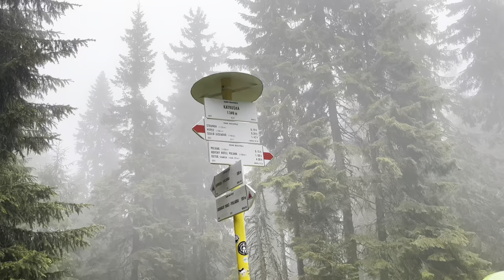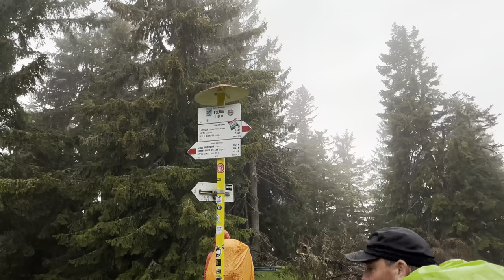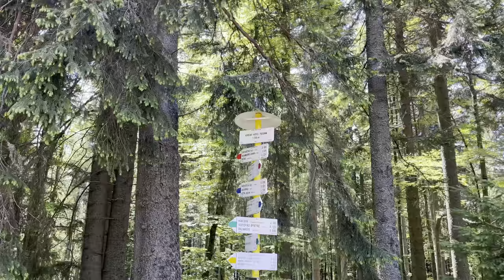Rudná magistrála • deň 6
Šiesty deň našej cesty opustenou Rudnou magistrálou začal dažďom. Cesta cez lesy Poľany bola napriek dažďu neskutočne krásna. Po šiestich dňoch v divočine sme si užili noc v penzióne Pivnica pri studni v Detve.

DEŇ 6: 24,37 km
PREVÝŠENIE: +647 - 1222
POČET KROKOV: 37.284